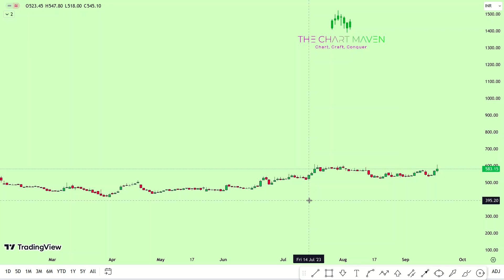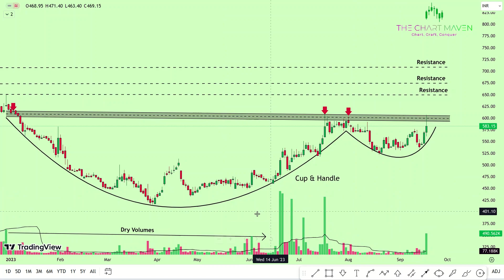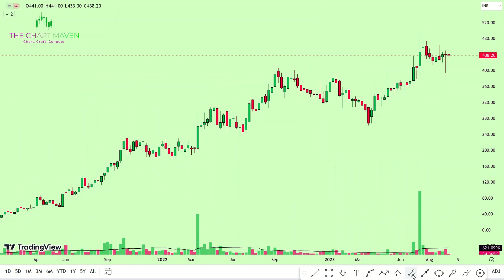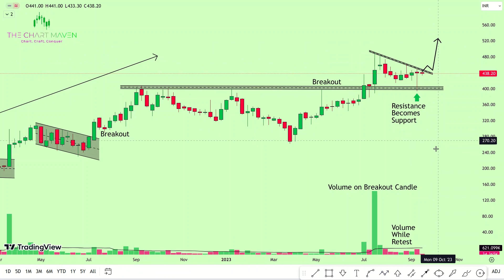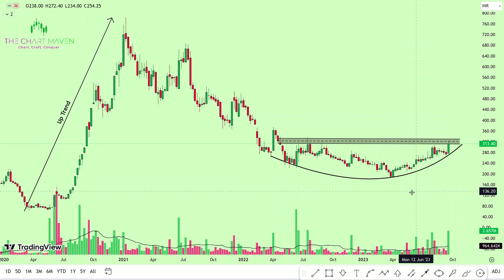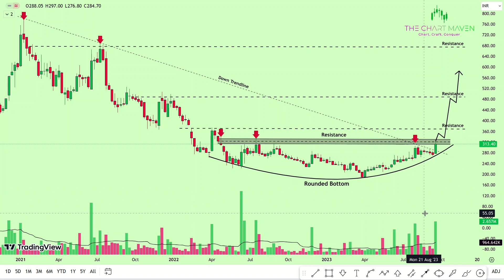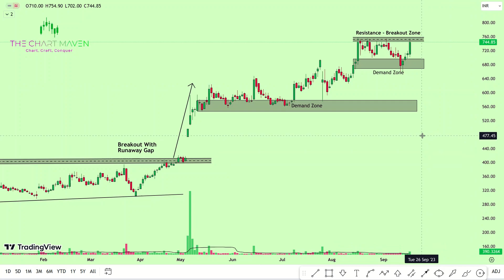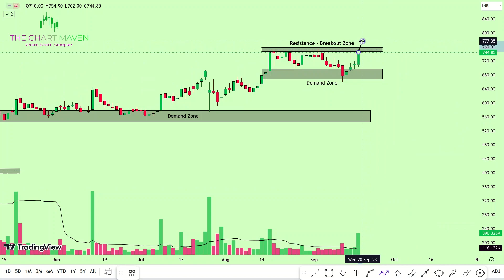Top 5 BREAKOUT Stocks for SWING TRADING For 20 Sept 2023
Watch:
Top 4 BREAKOUT Stocks for SWING TRADING For Tomorrow 18 Sept 2023 | Breakout Stock For Swing Trading

Top 5 BREAKOUT Stocks for SWING TRADING For Tomorrow 15 Sept 2023 | Breakout Stock For Swing Trading

Top 3 BREAKOUT Stocks for SWING TRADING For Today 14 Sept 2023 | Breakout Stocks from FMCG Sector

Thyrocare Technologies share latest news
Thyrocare Technologies share price
Thyrocare Technologies share analysis
Thyrocare Technologies share q1 results
Thyrocare Technologies stock analysis
Thyrocare Technologies stock price
Thyrocare stock multibagger
Thyrocare stock latest news
Thyrocare share latest news
Thyrocare share price
Thyrocare share analysis
Thyrocare share q1 results
Thyrocare stock analysis
Thyrocare stock price
Thyrocare stock multibagger
Metro Brands share latest news
Metro Brands share price
Metro Brands share analysis
Metro Brands share q1 results
Metro Brands share multibagger
Metro Brands stock analysis
Metro Brands stock price
Metro Brands stock latest news
Ganesh Housing Corporation share latest news
Ganesh Housing Corporation share price
Ganesh Housing Corporation share analysis
Ganesh Housing Corporation share q1 results
Ganesh Housing Corporation stock analysis
Ganesh Housing Corporation stock price
Ganesh Housing Corporation stock multibagger
Ganesh Housing Corporation stock latest news
Ramco Systems share latest news
Ramco Systems share price
Ramco Systems share analysis
Ramco Systems share q1 results
Ramco Systems stock analysis
Ramco Systems stock price
Ramco Systems stock latest news
AGI Greenpac share latest news
AGI Greenpac share price
AGI Greenpac share analysis
AGI Greenpac share q1 results
AGI Greenpac stock analysis
AGI Greenpac stock price
AGI Greenpac stock latest news
Thyrocare share price
Thyrocare share analysis
Thyrocare share multibagger
Thyrocare stock analysis
Thyrocare stock price
Thyrocare share price
Thyrocare share analysis
Thyrocare share multibagger
Thyrocare stock analysis
Thyrocare stock price
Thyrocare stock multibagger
Ganesh Housing share latest news
Ganesh Housing share price
Ganesh Housing share analysis
Ganesh Housing share q1 results
Ganesh Housing stock analysis
Ganesh Housing stock price
Ganesh Housing stock multibagger
Ganesh Housing stock latest news